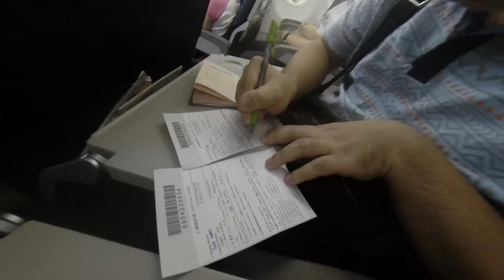Taipei Trip 台北 2015